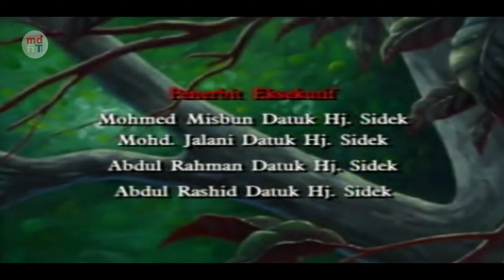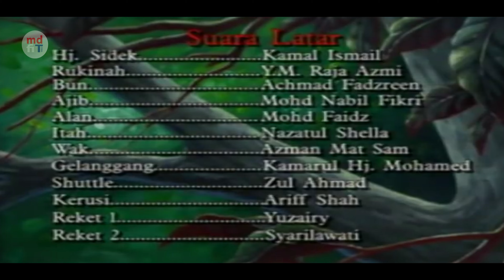ANAK-ANAK SIDEK - CABARAN [4K]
SIRI : ANAK-ANAK SIDEK
TAHUN : 1999
MUSIM : 01
EPISOD : 04
TAJUK : CABARAN

RINGKASAN:
Anak-anak Sidek mengisahkan kehidupan Sidek bersaudara yang menghabiskan zaman kanak-kanak mereka di sebuah kampung yang bernama Kanchong Darat di Banting, Selangor pada 1960-an dan awal 1970-an, termasuk sekali kisah-kisah kehidupan Sidek bersaudara sebelum menjadi pemain badminton ternama negara, dan kehidupan peribadi anak-anak Sidek yang tidak pernah diketahui umum.

Komik yang julung kali diterbitkan di Malaysia pada 1995 (3 tahun selepas Malaysia memenangi Piala Thomas) dan diulang cetak berbanyak-banyak kali mendapat sambutan yang menggalakkan daripada para pembacanya.

Edisi baru komik Anak-anak Sidek dilancarkan pada April 2002 dan isi kandungan komik ini terdiri daripada komik hasil tangkapan skrin siri animasi Anak-anak Sidek dan ia juga turut disertakan dengan VCD siri animasi ini. Bagaimanapun, komik Anak-anak Sidek tidak lagi diterbitkan selepas 10 tahun berada di pasaran.